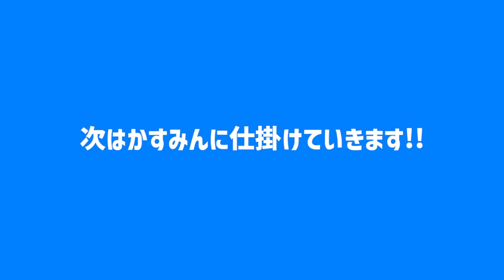新メンバーのスカートの中でメントスコーラしてみた！！！🥝🍇🍑🍍🍆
毎日19:30に投稿します『ふる〜つぽんち。』です！

『PKだったのに😤笑』

(編集：ゆめか)
『ふるぽんアイドル道。』
ふるぽんのアイドル活動に完全密着した番組です!